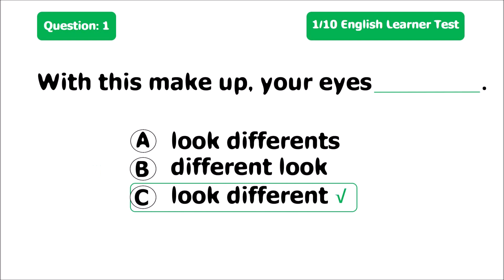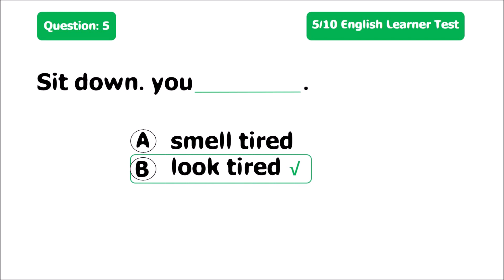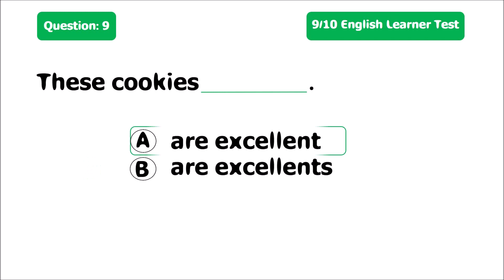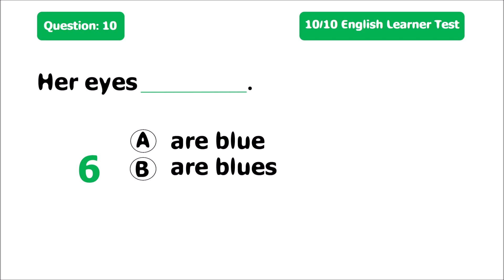Adjective Quiz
Did you like the video?
Write your result on command!